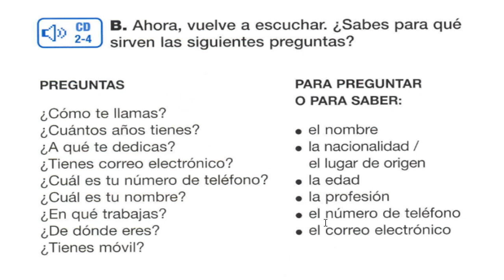3.AULA INTERNACIONAL -PREGUNTAS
APRENDEMOS ESPAÑOL CON AYUDA DEL LIBRO AULA INTERNACIONAL 1